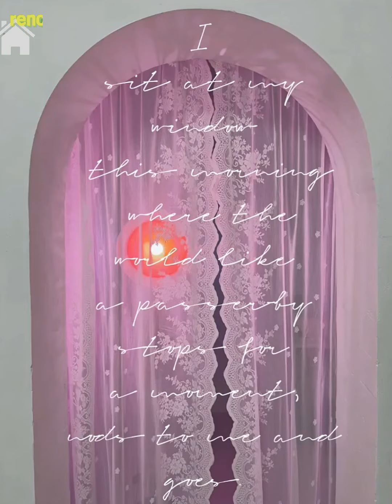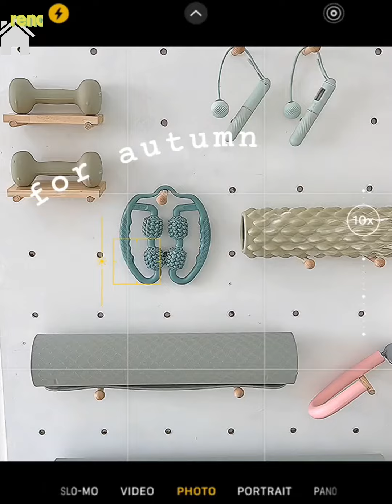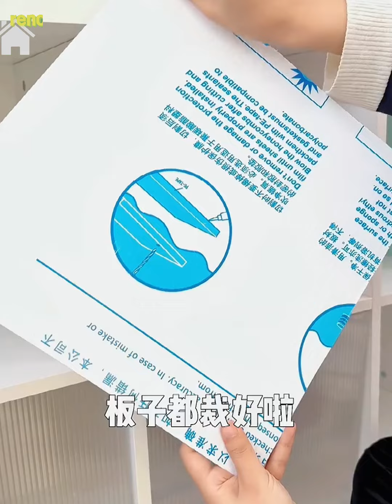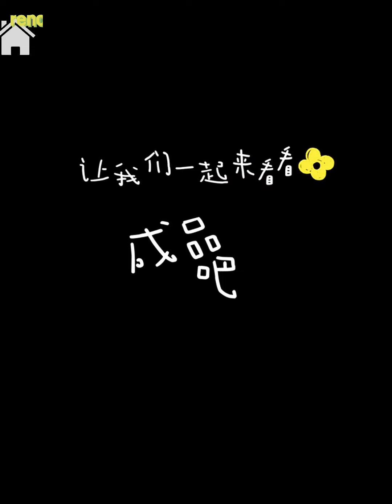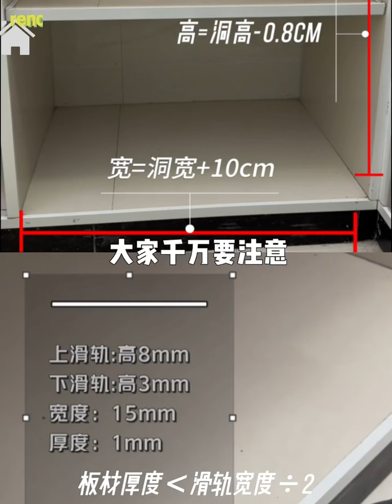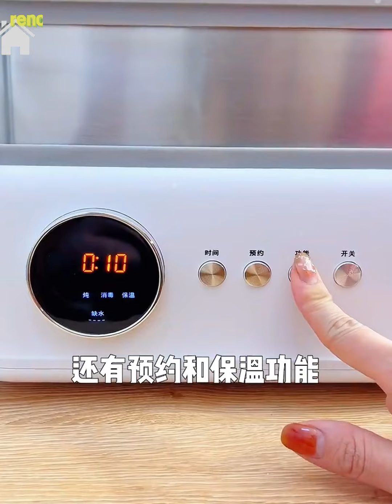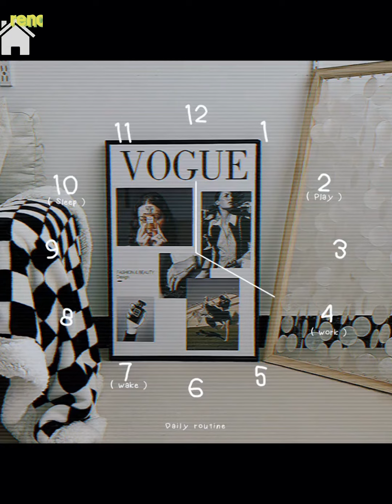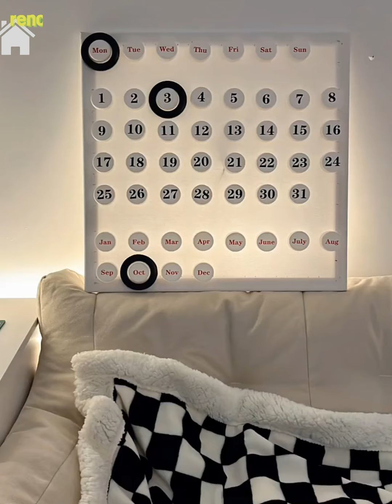Woman returns to childhood home and renovates it | room makeover